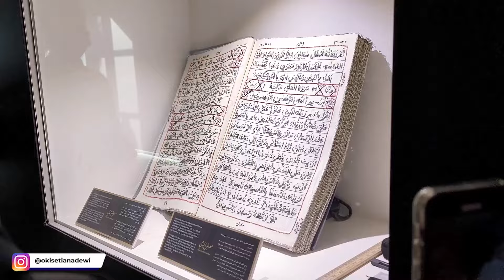Ibrahim jadi tour guide di museum Al wahyu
Teman-teman mau request video apa lagi nih? komen dibawah ya semuanya❤️